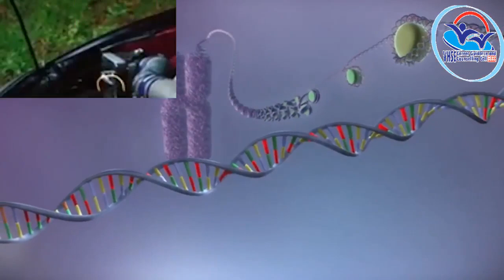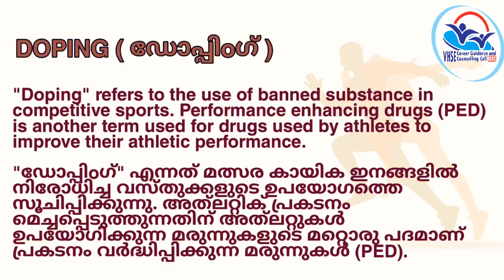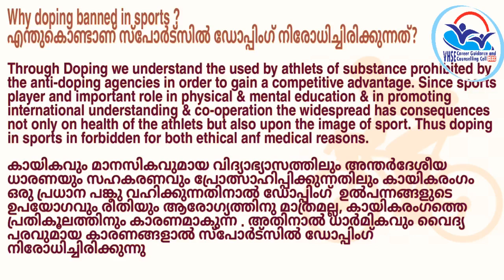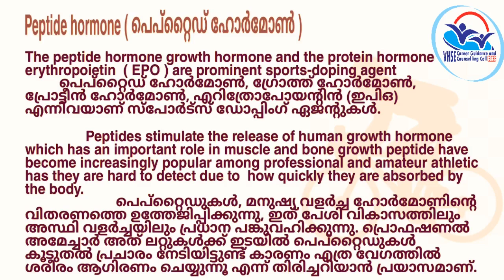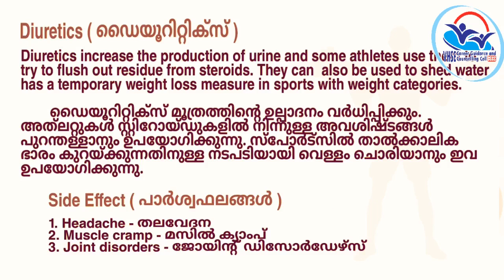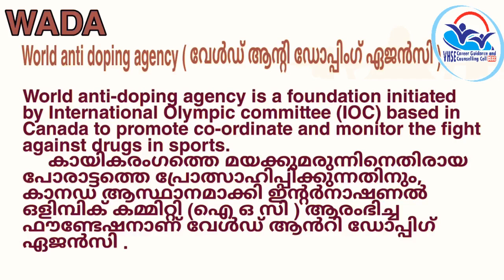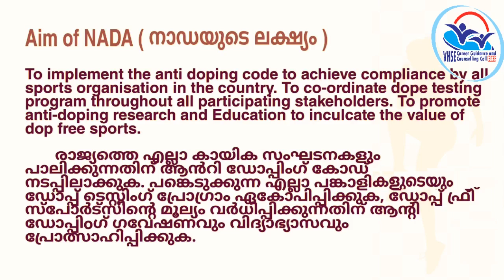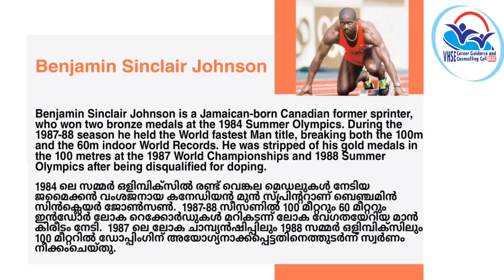THEORY VOLUME 12 - Physical Education